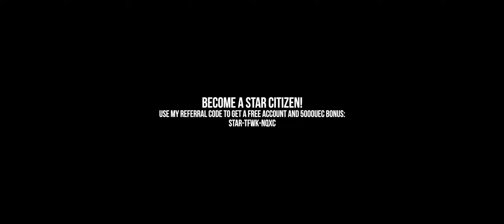Star Kitten Helmets - Subscriber Flairs Showcase | Star Citizen